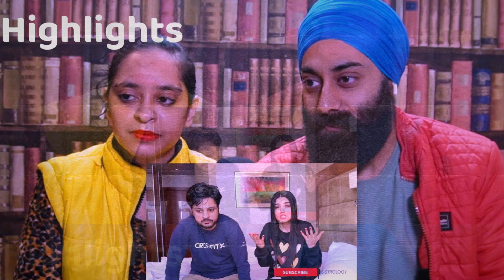Indian Reaction on Sisterology Channel Got Hacked | PunjabiReel TV Extra